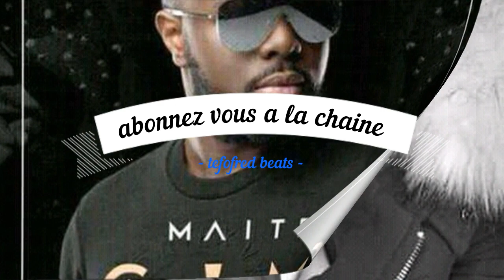maitre gims corazon remake beat